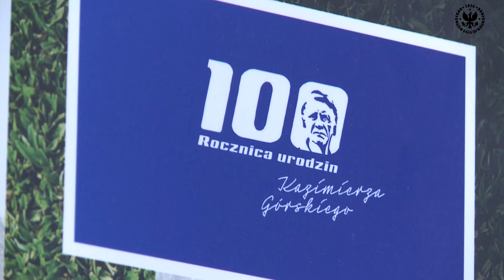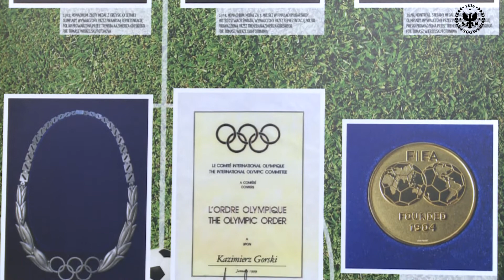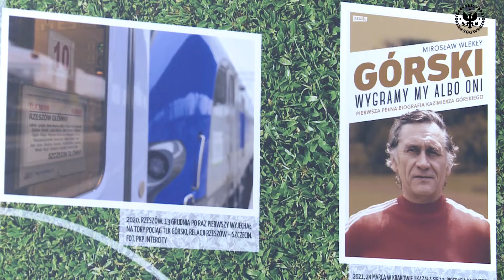Wystawa poświęcona Kazimierzowi Górskiemu w SGGW